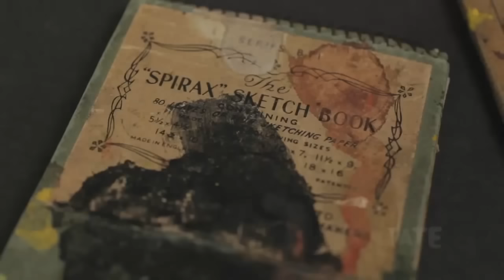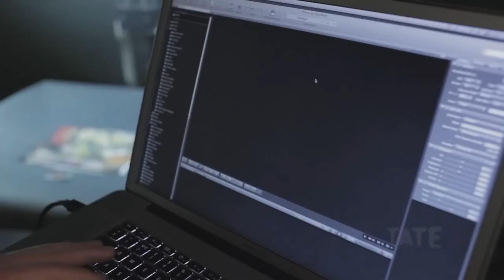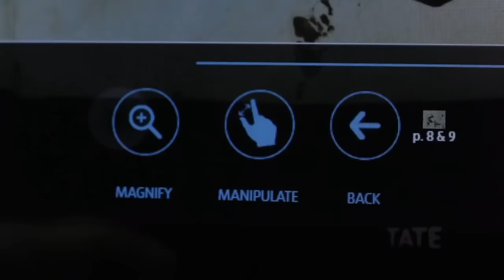Graham Sutherland'in Karalama Defterleri (Tate Modern Müzesi / Arşivler, Hafıza ve Muhafaza)